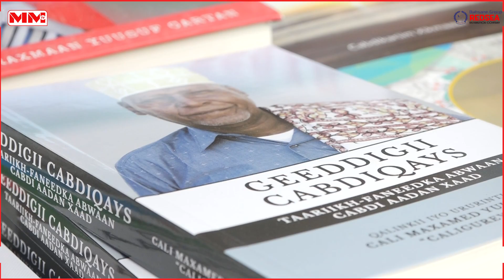Gabadh da'yar oo Farshaxan Cajiiba kusoo Bandhigtay Carwada Buugaagta Hargaysa.